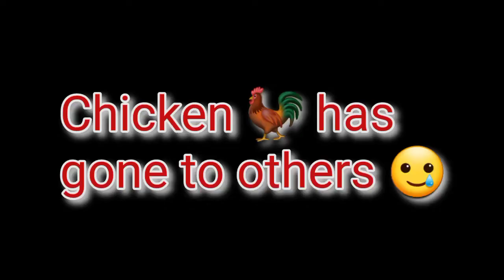Journey for Winner winner chicken dinner 🪂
Every player who's Play this game has this type sad ending we come through 100 person by our hard work and in the last stage what happened if we lose . lol everything being irritate and we hope next time our time 🙂